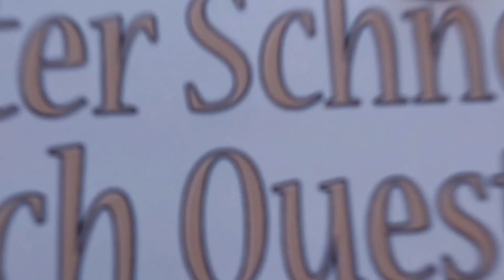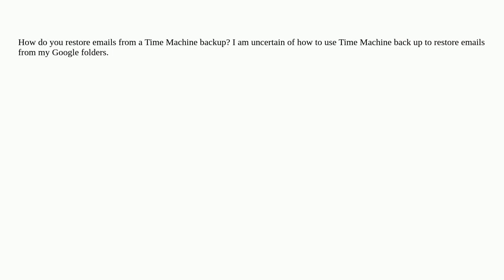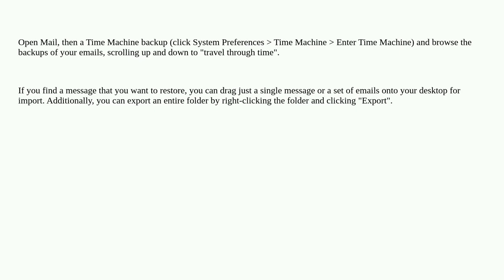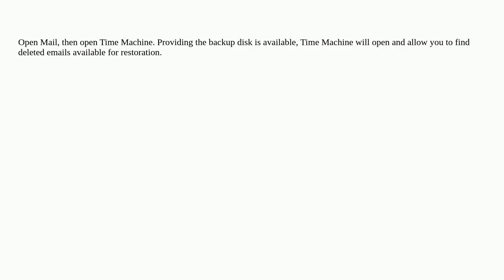Apple: Restore emails with Time Machine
Restore emails with Time Machine

A special thanks goes out to the community

  email time-machine